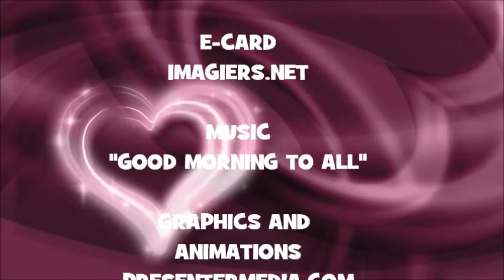¡FELIZ CUMPLEAÑOS NASTARAN!